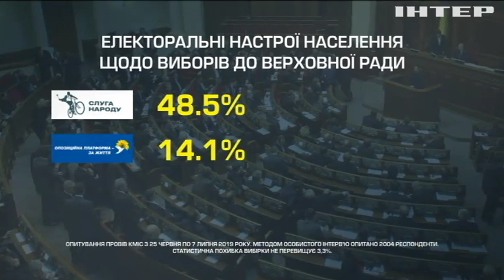Дострокові вибори у Верховну Раду: соціологи оприлюднили вподобання українців